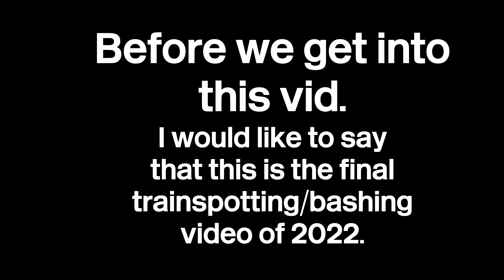[2022 FINALE] Interesting Moves and Horns on the West Mids Day Rover / December 2022